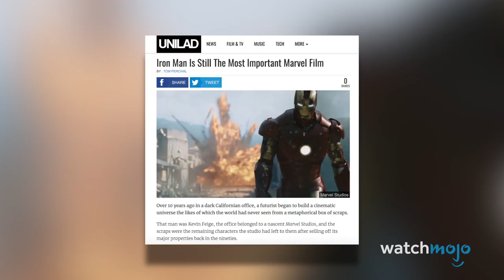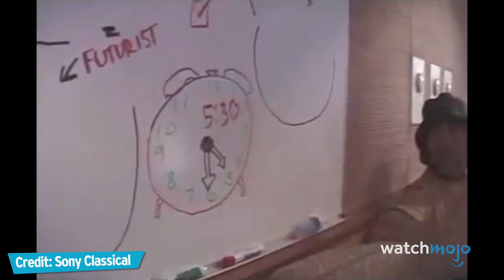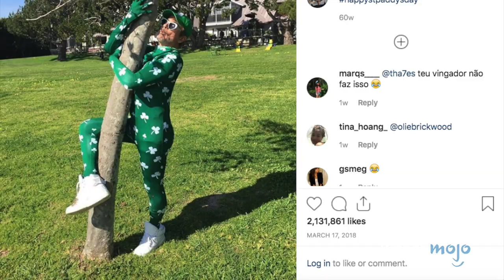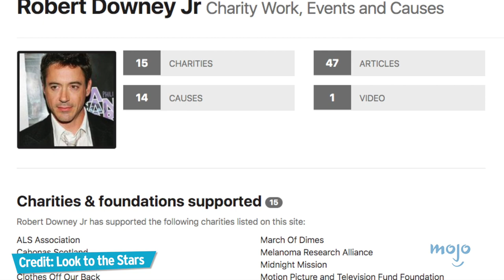Top 10 Awesome Robert Downey Jr. Moments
Who doesn’t love Robert Downey Jr.? This actor has been playing Iron Man for the past decade, but we also can’t get enough of his moments OUTSIDE of the MCU! We’re looking at most memorable Robert Downey Jr. moments, from his Comic Con appearances, to his hilarious interviews on Fallon and Ellen. Join WatchMojo as we count down the most funny and heartwarming Robert Downey Jr. moments. What's your favorite RDJ moment?